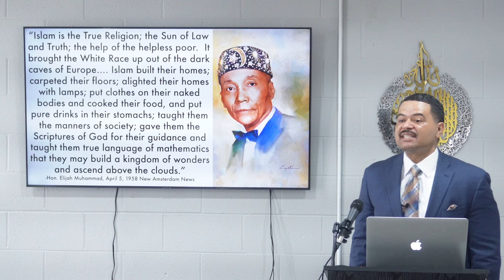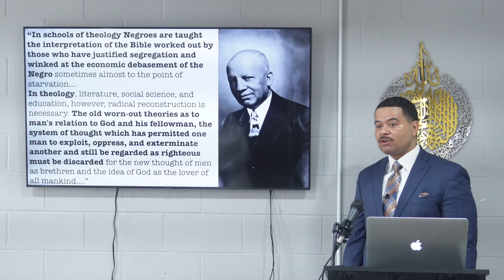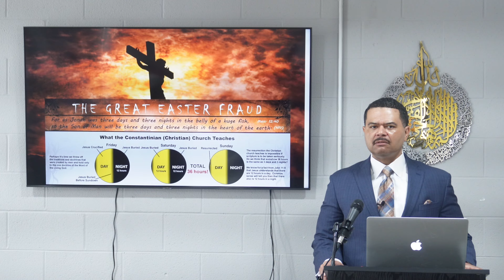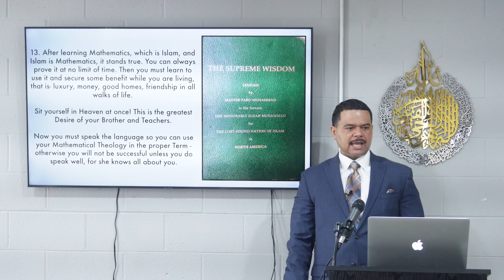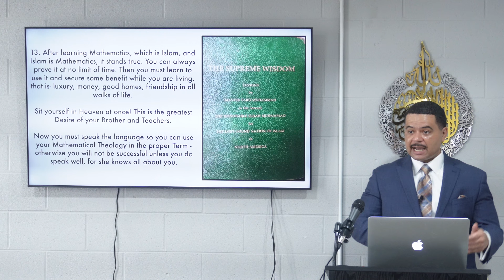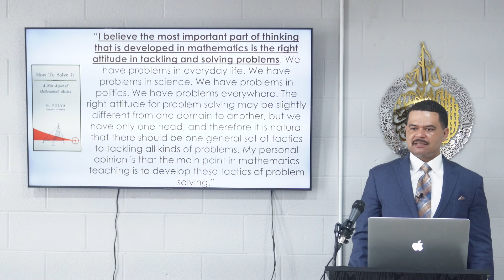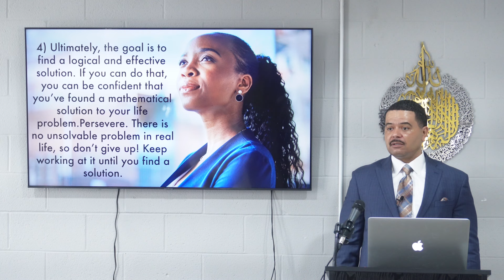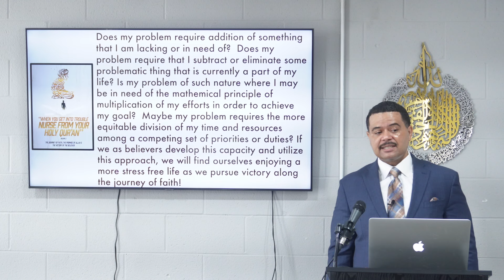"Islam is Mathematics"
Bro. Demetric presents "Islam is Mathematics" Sunday March 17, 2024; due to technical difficulties the first 30 minutes of this message does not have audio so we start the message at the point where the audio problem was resolved. Please share your feedback with us! Salaams